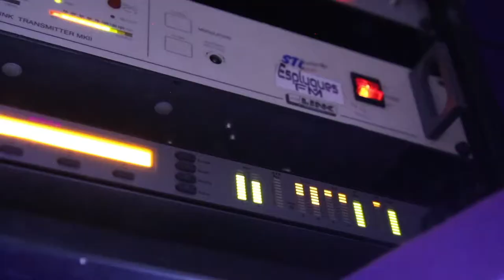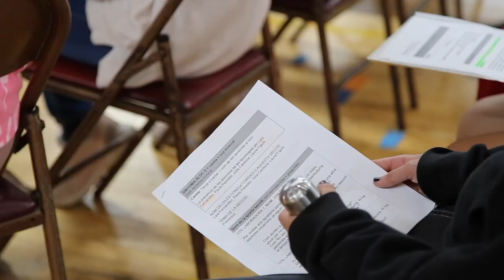Fem ràdio, fem comunitat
La posada en marxa dels tallers “Fem ràdio, fem comunitat” ha encetat amb propostes ben engrescadores. Sis grups-classe de Cicle Superior de l'Escola Isabel de Villena han participat i han elaborat un programa radiofònic amb la col·laboració del consistori d'Esplugues de Llobregat i de l'emissora Esplugues FM.

Durant tres sessions, hem acompanyat l'alumnat, i els i les mestres per desenvolupar un podcast d'entrevista, en què nens i nenes han escollit un tema del seu interès per conèixer-lo en profunditat, han investigat sobre la persona a entrevistar i la temàtica a tractar, s’han formulat preguntes i han sorprès als convidats amb la seva capacitat comunicativa i d’anàlisi, amb la seva característica espontaneïtat, sinceritat i sentit de l’humor.

I una petita mostra del resultat, és aquest vídeo! Podeu escoltar els podcasts sencers a

Més informació a: comsoc.cat